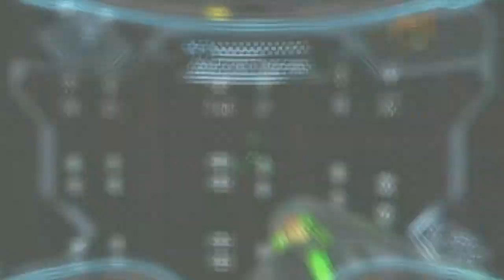Let's Play Metroid Prime 3: Corruption - #34 | Back To The Beginning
Repairs here have taken several years. Ya know, if this game takes place in real time for me going through the game.